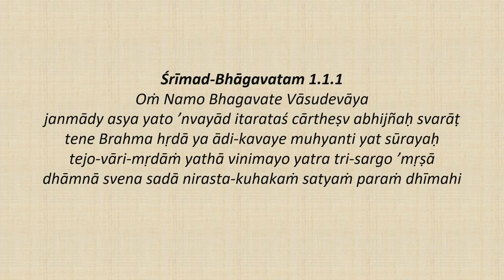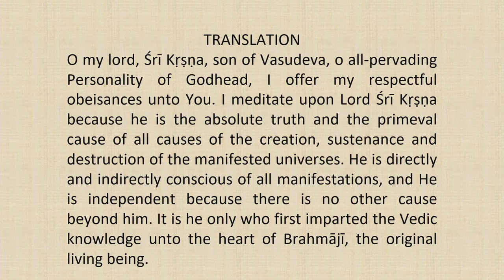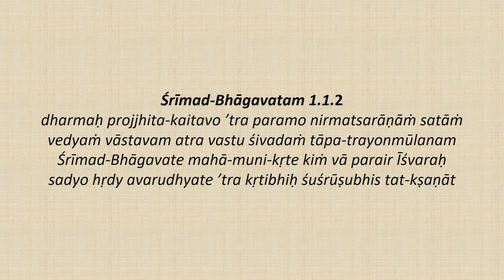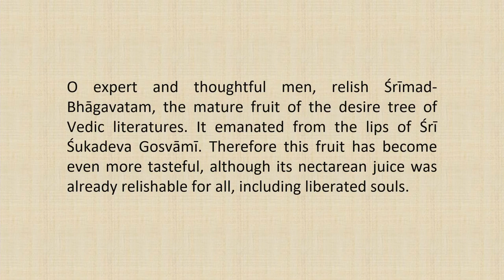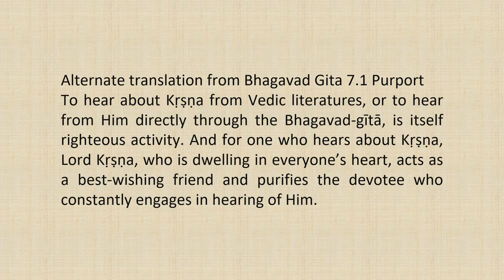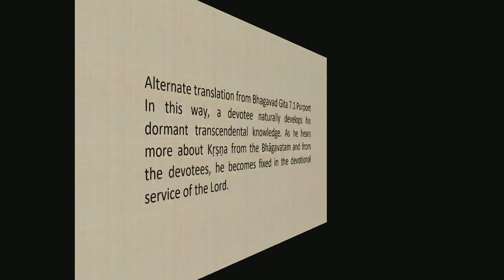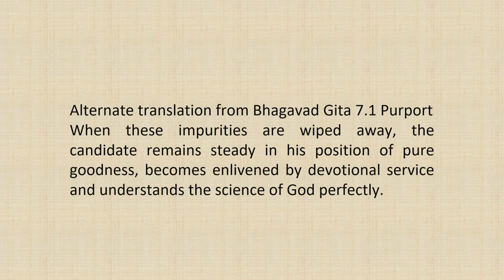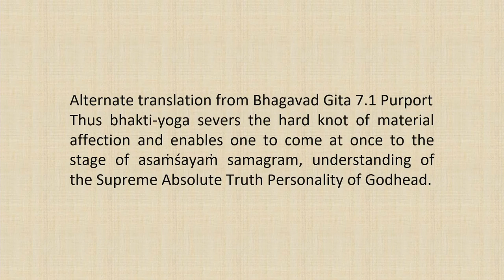Srimad Bhagvatam Class by HH Harivilas Maharaj After Mangal Arati 2020 10 18